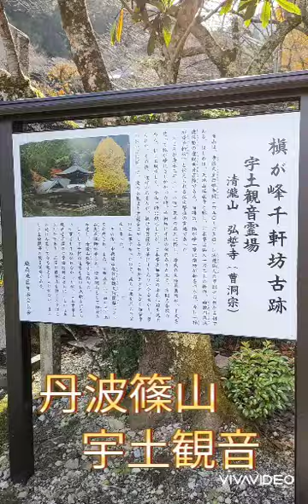イチョウの💛黄葉💛最高💕〜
兵庫県丹波篠山　宇土観音(弘誓寺)
あずきに不評のぎんなん、、